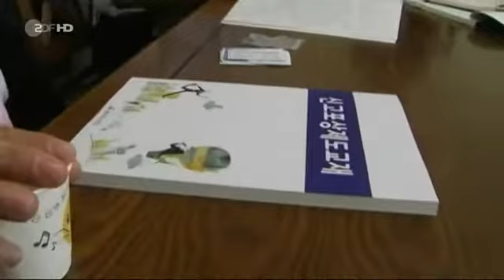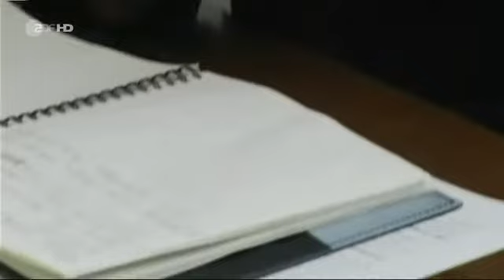Von Beruf Denunziant (ZDF Mittagsmagazin 13 07 10)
Erschreckend was Menschen so alles für Geld tun.